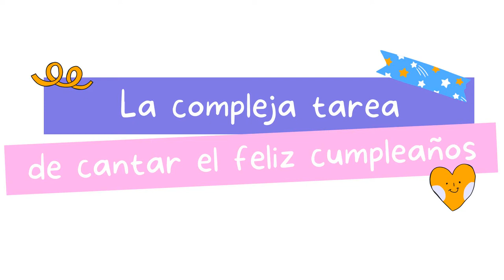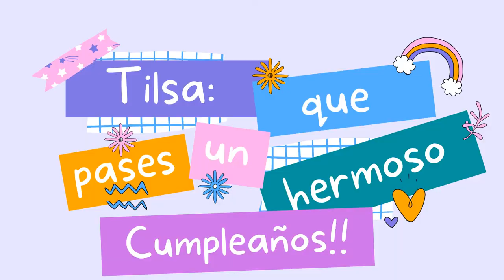la dificil tarea de cantar el feliz cumpleaños